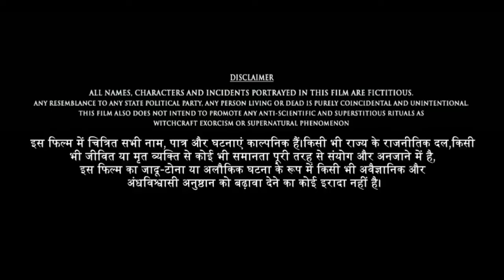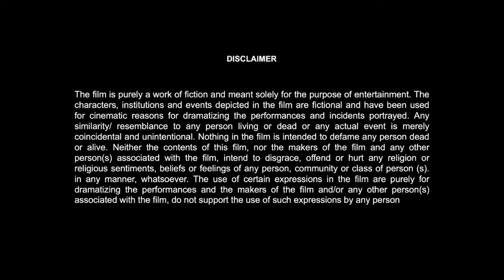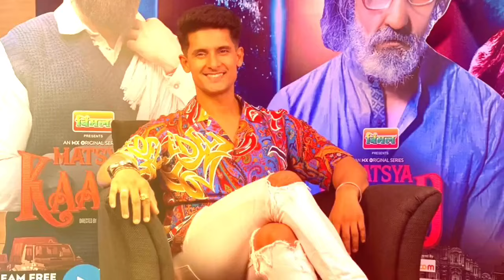Matsya Kaand Full Movie | Ravi Dubey | Ritvik Sahore | Ravi Kishan | Piyush Mishra | Review & Facts